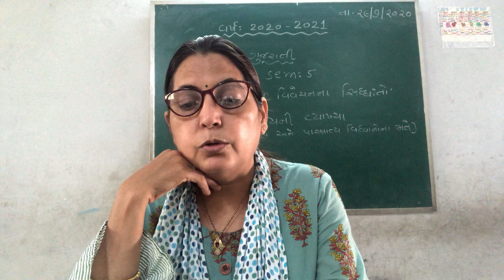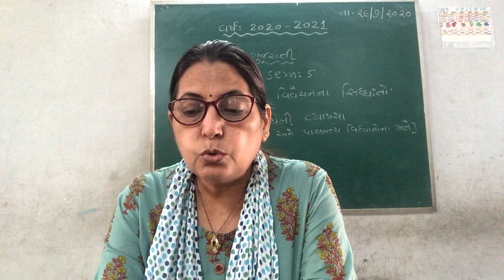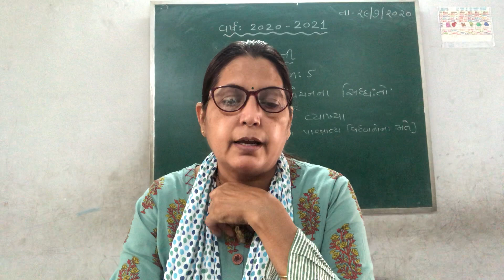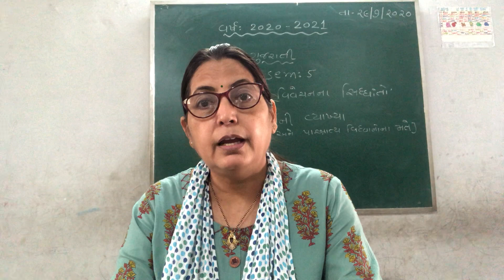કાવ્યની વ્યાખ્યા B A SEM 5 GUJARATI 29 07 2020